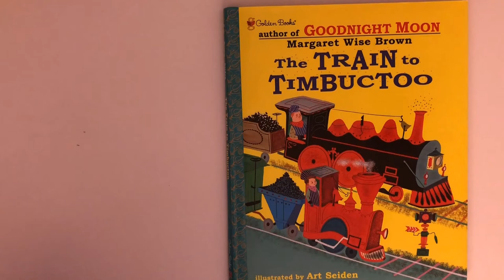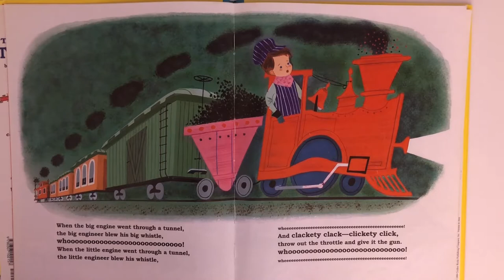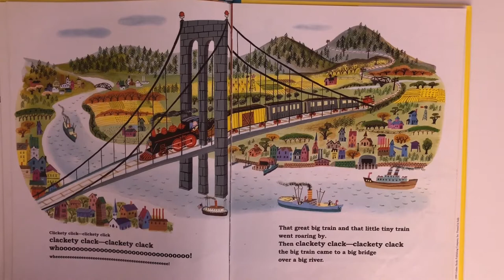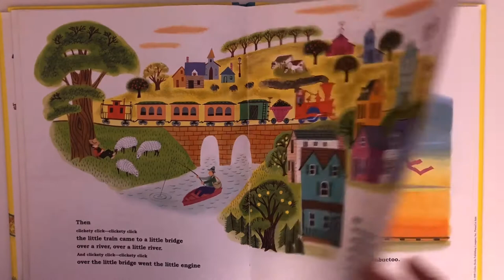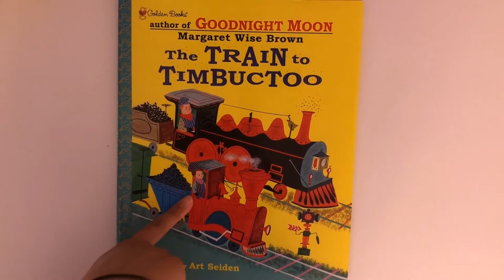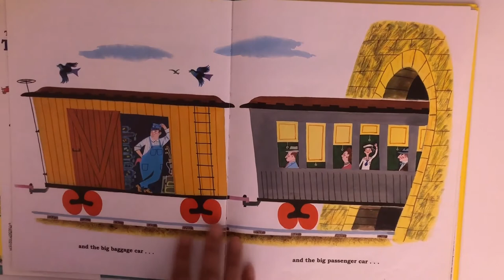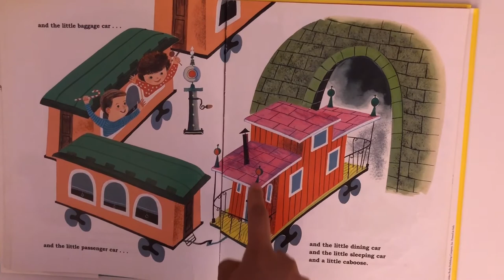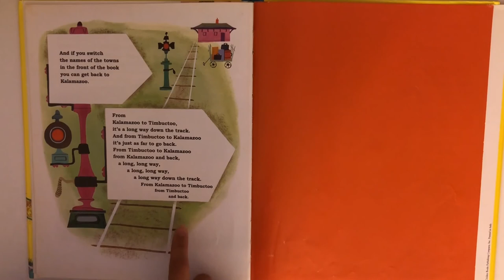Train to Timbuctoo - Read Along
Read Along for children of Train to Timbuctoo by Margaret Wise Brown

Originally created for children who are isolated in a nursing home, away from their families, during this pandemic